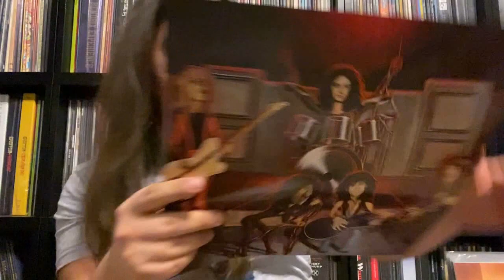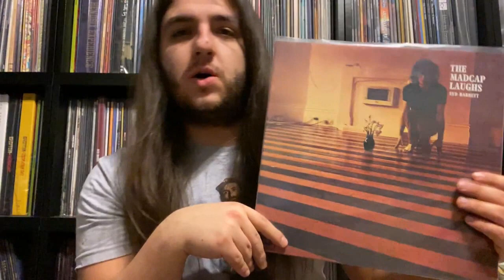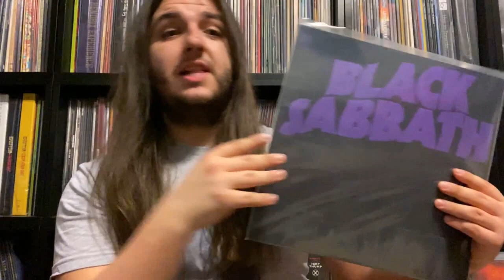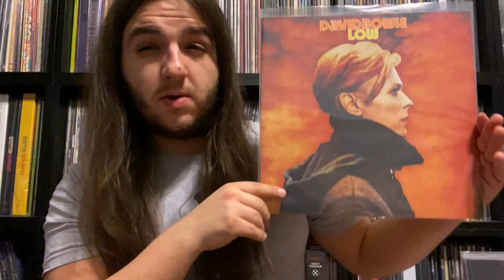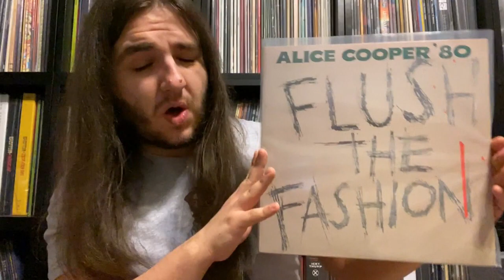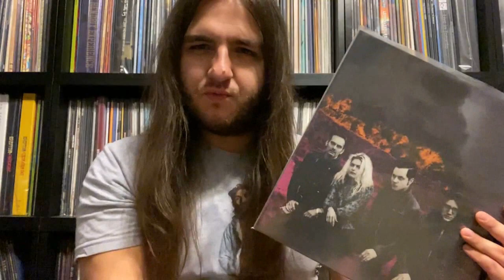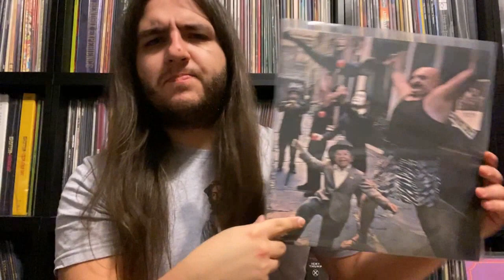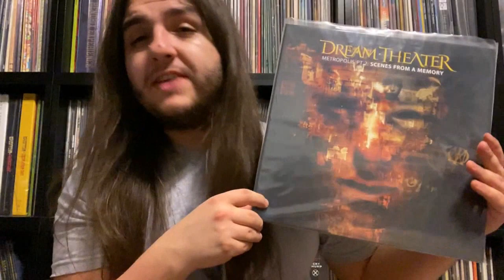Favorite Albums of Artists That I Collect - Part One (A-D) | Vinyl Community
On this video, I will doing part one (A-D) in a series of videos where I showcase my favorite albums of artists that I collect.